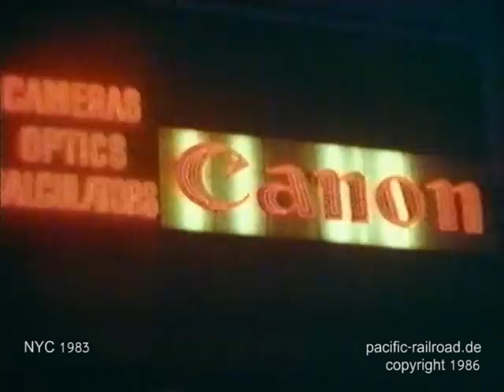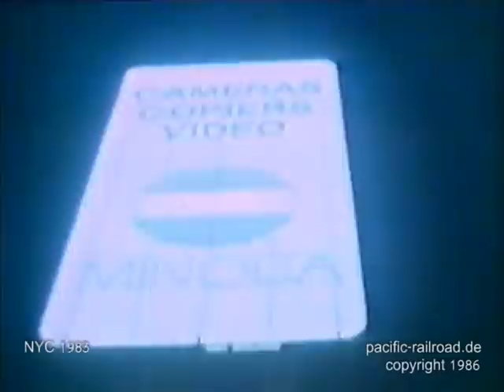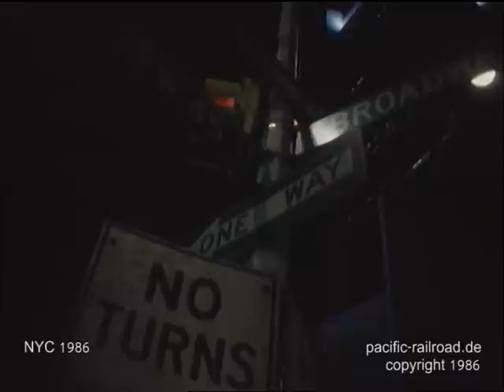NYC 1983 and 1986 original footage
In 1983 and 1986 I filmed some scenes on the touristic places like Broadway, Time Square, Staten Island Ferries and Central Park, not spectacular, but a good feeling for the 80s in NYC. In 1983 I came to NYC for first time and filmed with my Bolex spring mechanism motor camera, no scene able more than 22 seconds, at some Kodak and Fuji 30m rolls of 16mm films. In 1986 at my second visit I was using a big ARRIFLEX ST 16mm camera with better lenses and a integrated light meter. Both footage ist scanned in the year of origin smart analog to 2" Ampex tape, later in the 90s copied to BETA analog and later to BETA digital, at least to a mpeg file in my computer. The sound was recorded with a SONY WM-D6C in Dolby C. Thank you to Judy for telecine & color correction and Marion for the original sound recording.

Two details: the countdown on the Fuji neon is for the Los Angeles Olympics and the movie recording on Broadway is for a commercial for the new Musical "Chorus Line". Some street scenes are mixed with radio edits from original 1986 New York radio station recordings.

Dont miss my other NYC original footage in my channel, a view from the roof of the WTC in 1986, a look in the subway stations 42nd St and Time Square and a visit at the Chinese market in China Town NYC,